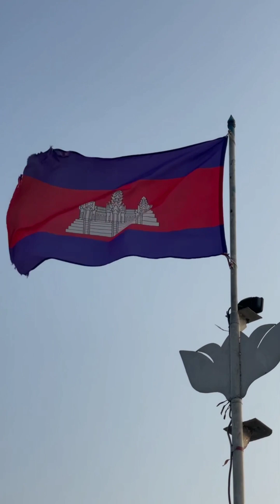SUNDAY CHURCH - Sumakay kami ng RORO 🚢⚓